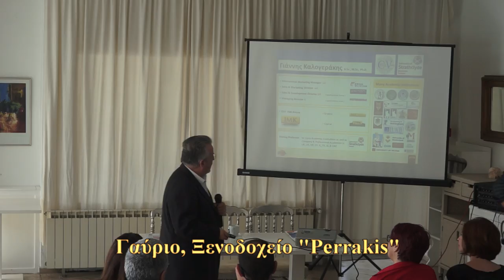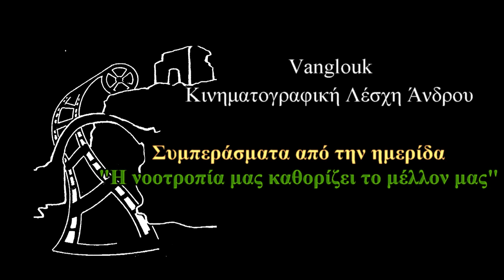Συμπεράσματα από την ημερίδα Η ΝΟΟΤΡΟΠΙΑ ΜΑΣ ΚΑΘΟΡΙΖΕΙ ΤΟ ΜΕΛΛΟΝ ΜΑΣ